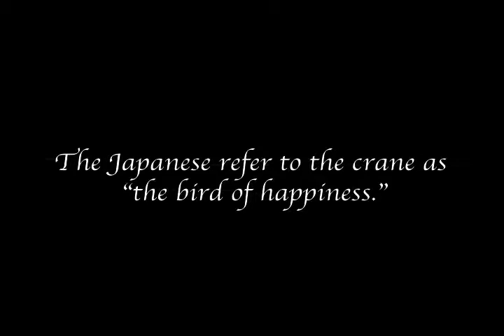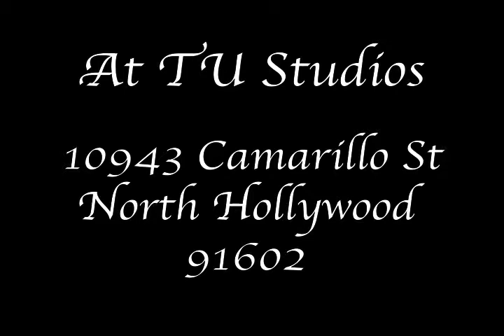WAR BRIDE TRAILER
The Newest Sky Pilot Theatre production "War Bride" takes LA by storm this August!
Written by Samantha Macher (author of the plays "To the New Girl" and "Arctic Circle") and directed by Nancy Dobbs Owen.